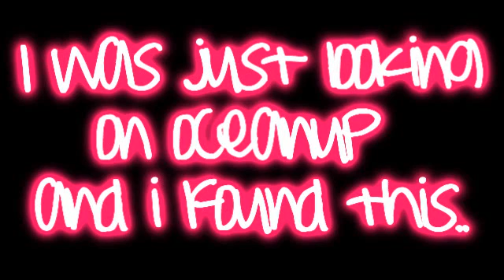Is Nick Jealous of Joe?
omfg he looooks sooo jealous of joe. cos like in the picture jemi are laughing and smiling and he is just starrign at him  :( poooor nick...

SONG: SOMETHING ABOUT THE SUNSHINE (STARSTRUCK )